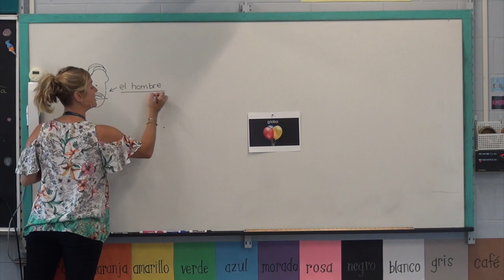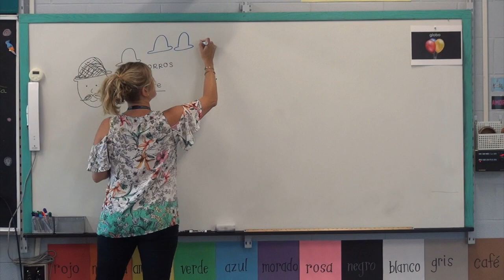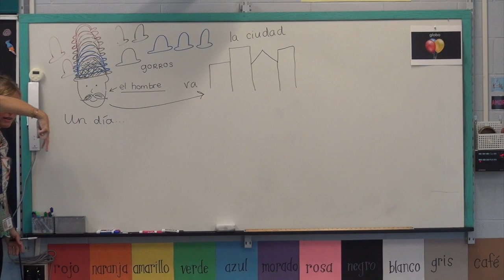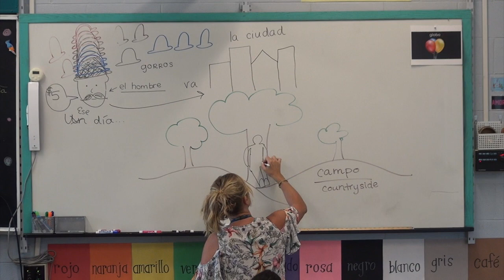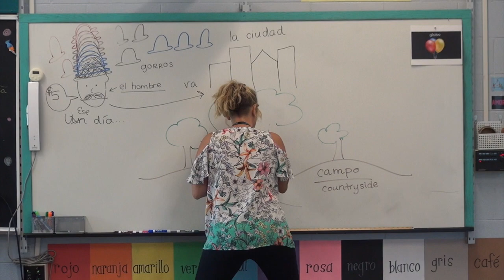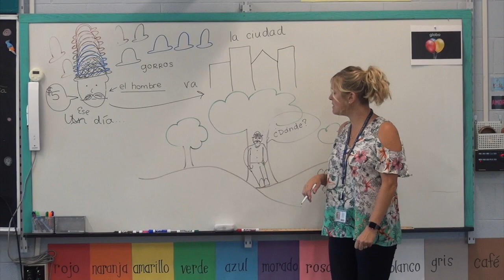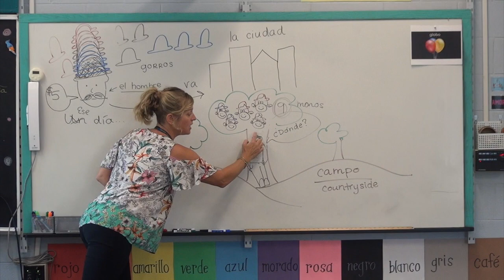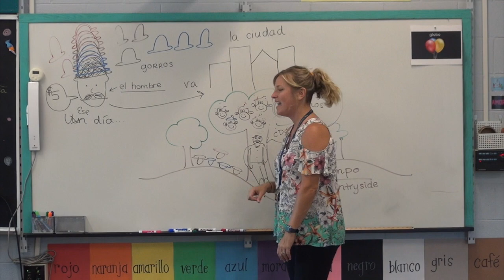Caps for Sale l Se venden gorros - 5th story in 2nd grade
Adapted from the book, Caps for Sale by Esphyr Slobodkina per recommendation of Barb Danver (Thank you, Barb!)